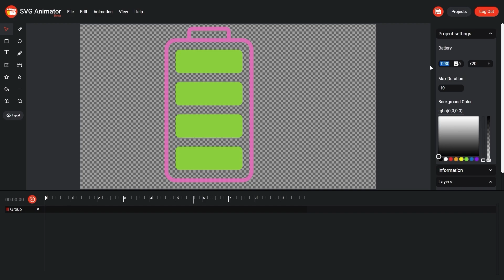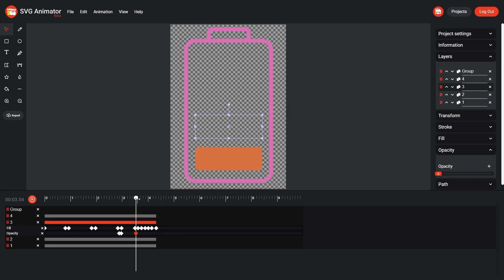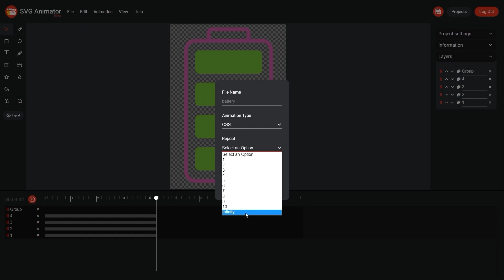How to create a color change animation in BannerBoo SVG Animator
Unlock the power of captivating color change animations with the user-friendly BannerBoo SVG Animator.

In this comprehensive YouTube tutorial, we guide you through the process of creating dynamic color change animations using the intuitive features of the BannerBoo SVG Animator.

Learn how to effortlessly transition between colors, apply smooth gradients, and bring your designs to life with vibrant hues.

Whether you're a seasoned animator or new to the world of animation, this tutorial is designed to help you master the art of color change animations and take your designs to the next level.

Watch now and discover the color animation with BannerBoo SVG Animator.

00:07 - How to import an SVG project
00:20 - How to change project parameters
00:32 - How to ungroup an object
00:52 - How to animate a color change
02:06 - How to animate opacity
02:52 - How to export SVG animation
03:08 - What does SVG animation look like in a banner composition